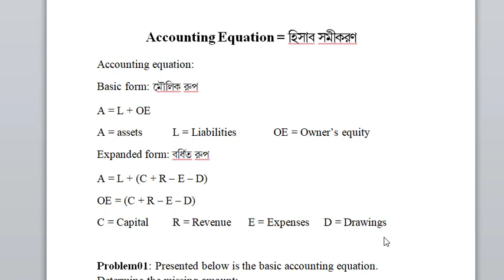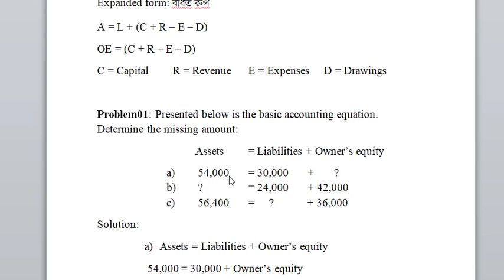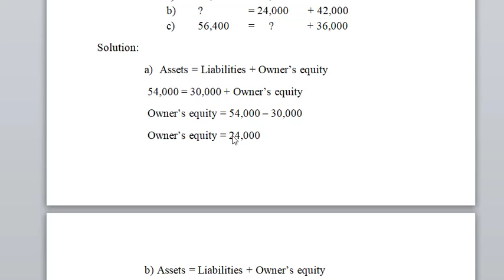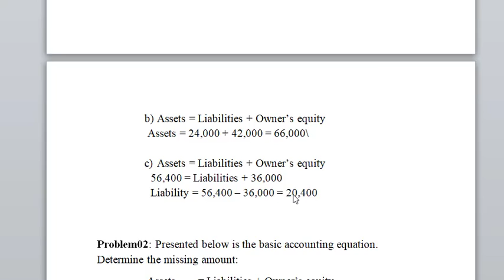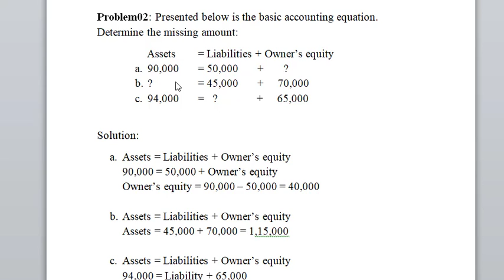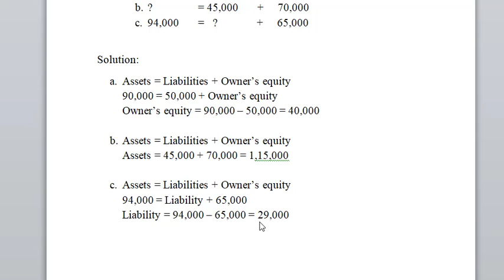Accounting Equation / principles of Accounting for BBA/BBS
Accounting equation
Accounting equation bangla tutorial
Bangla lesson Accounting equation
Principles accounting Bangla tutorials
BBA 1st year
BBS 1st year
BBA 2nd year
basic accounting

Amdader classroom
BBA solution